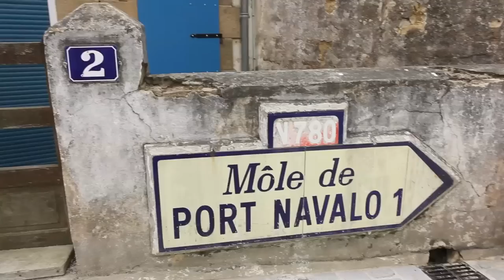Stage peinture - Jean Fontan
Vous aussi, OSEZ faire de la peinture.
Chez Jean Fontan, artiste peintre, les stages sont à la portée de tous et se déroulent dans une ambiance très sympathique et dans un cadre exceptionnel (vue sur le Golfe du Morbihan). "Mon but, c'est que vous repartiez avec un tableau à accrocher chez vous" Jean Fontan